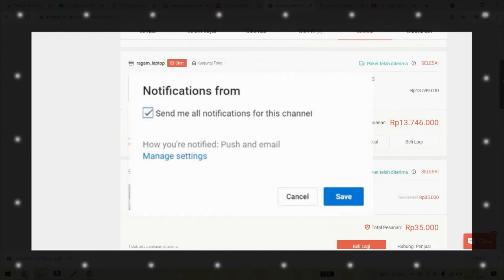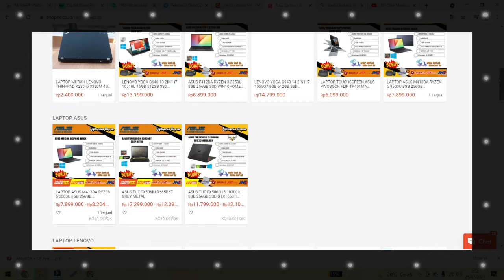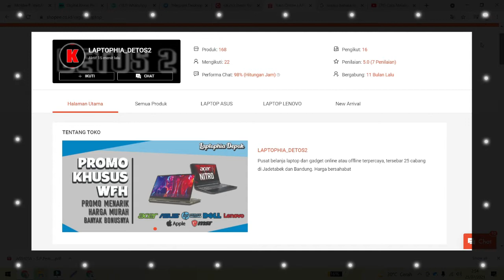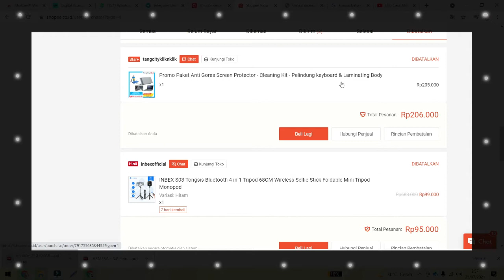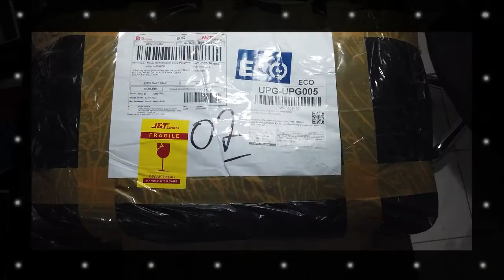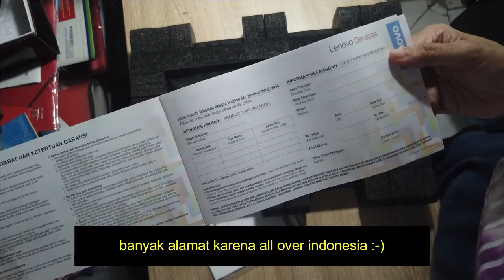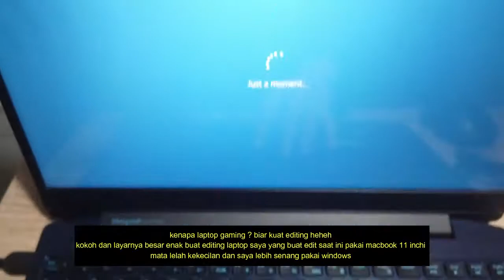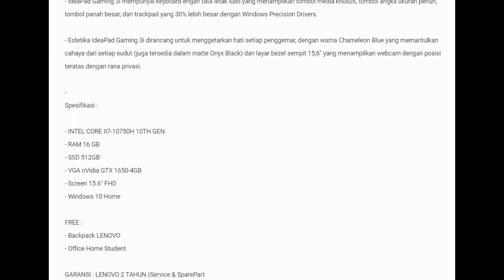unboxing LENOVO IDEAPAD GAMING 3I INTEL i7-10750H 16GB 512GB VGA GTX1650 BLUE OHS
Unboxing video LENOVO IDEAPAD GAMING 3I INTEL i7-10750H 16GB 512GB VGA GTX1650 BLUE OHS
Divideo ini menjelaskan pengalaman belanja online laptop via online marketplace shopee,  selama pandemi pilihan belanja online lebih aman dan  ternyata produk yang harga  cukup mahal pun juga terjamin aman karena banyak orang masih ragu belanja elektronik yang lumayan mahal di market place.
dimana pengalaman berbelanja laptop LENOVO IDEAPAD GAMING 3I INTEL i7-10750H 16GB 512GB VGA GTX1650 BLUE OHS lewat market place Shopee di jaman PPKM
dengan range harga  spec laptop ini termasuk pembelian terbesar saya di marketplace biasanya hanya sebatas kamera digital dibawah 10 juta.
so bagi kalian yang butuh komputer bisa belanja kok di marketplace silahkan cek stok
shopee di link dibawah ini, dari beberapa market place terbukti shopee stok lebih banyak dan termurah.

Kumpulan video digital lifestyle tutorial untuk memudahkan hidup ( easy peasy life )  berdasarkan pengalaman sehari hari yang berkutat di dunia digital, khususnya terkait tutorial produk TELKOMSEL

Channel ini  menjadi panduan buat kalian yang tak mau pusing dengan ribet mencari tahu dari 0 seputar digital dalam kehidupan sehari hari, bisa langsung contek dari pengalaman yang akan saya share jadi panduan  yang sederhana buat para srikandi atau siapapun yang butuh informasinya biar memudahkan hidup lebih efisien dan lebih mudah, termasuk merekam memory indah di berbagai tempat yang di explore, semoga bermanfaat buat kalian...

buleadventurechannel
bule muslim channel
Tinyurl.com/bulemuslim